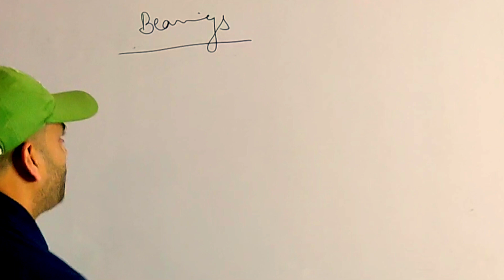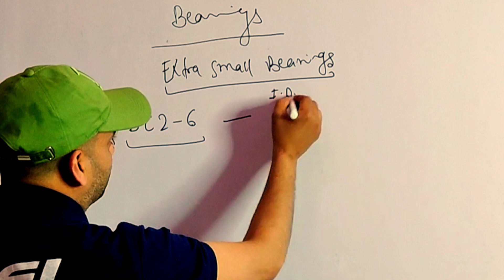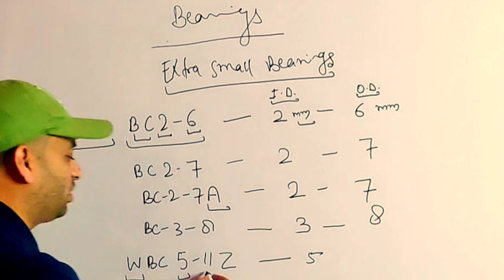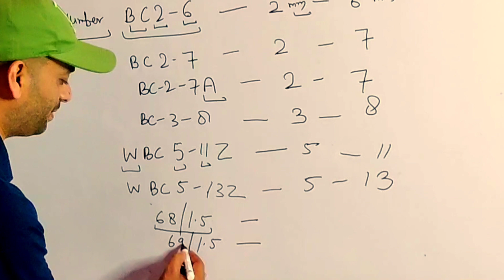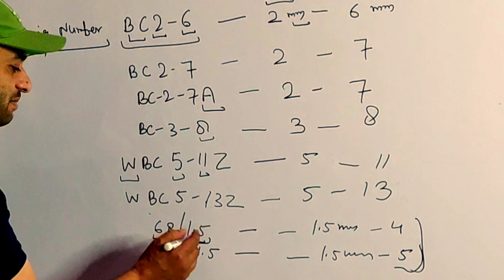Extra Small Bearings BC2-7 | Technical shadab sir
bearing change,light bearing enigma express,how to change bearing,light bearing holster,thrust bearing modification,cross slide thrust bearing modification,small appliances,how to drive a manual transmission,onsra challenger.